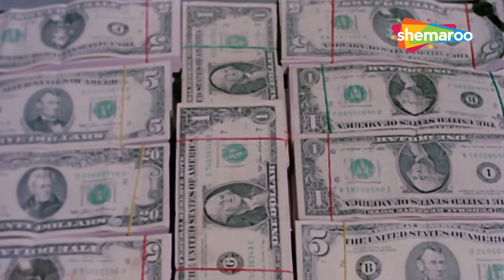Saare Shehar Mein Ek Ladki | Kishore Kumar | Asha Bhosle | Bappi Lahiri | Sridevi | Govinda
Saare Shehar Mein Ek Ladki is superhit Sridevi and Govinda Dance music from the film Gair Kanooni (1989). this song is composed by Bappi Lahiri Ji and sung by Kishore Kumar and Asha Bhosle.

Film: Gair Kanooni (1989)
Singer: Kishore Kumar, Asha Bhosle
Lyrics: Indeevar
Actors: Sridevi, Govinda

Lyrics of Saare Shehar Mein Ek Ladki - सारे शहर में एक लड़की
sare shehar me ek ladka ek ladka
sare shehar me ek ladki ek ladki
man gora tan kala man gora tan kala
gol gola gol gola gol gola bol bola bol bola bol bola

gol gola gol gola
bol bola bol bola bola bola

husan hasi har halat me rang ka wo mohtaj kaha
kala hi sunder jitna gora utna aaj kaha
rang pe tu mat jana dil se dil ko milana
are rang pe tu mat jana dil se dil ko milana

sab teri tak me hai par na kisi ko tu takra
mere liye jane shehar khud ko bacha ke tu rakhna
hum dono ek jese phir hum tanha kese